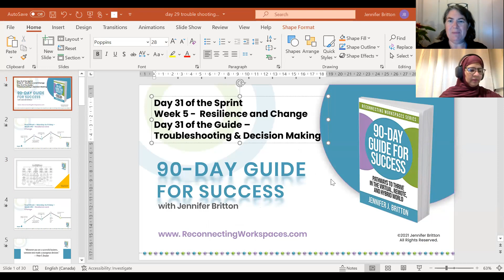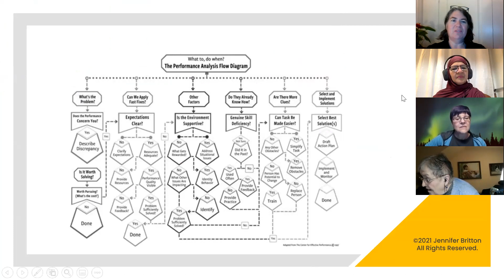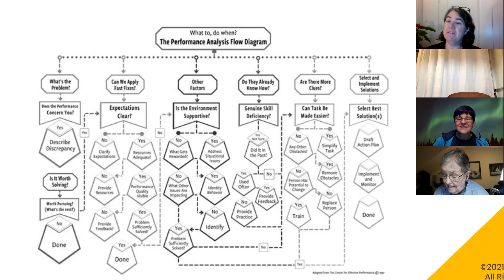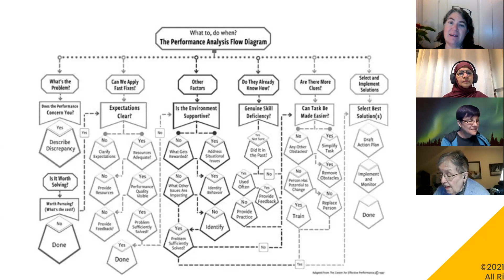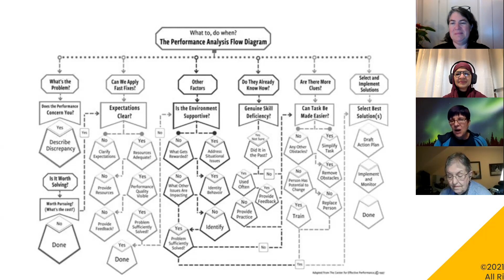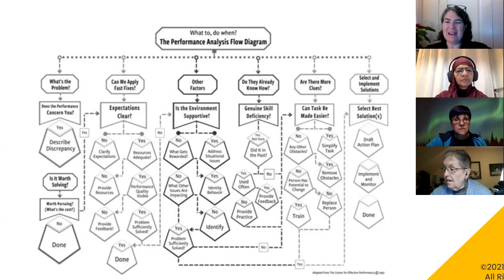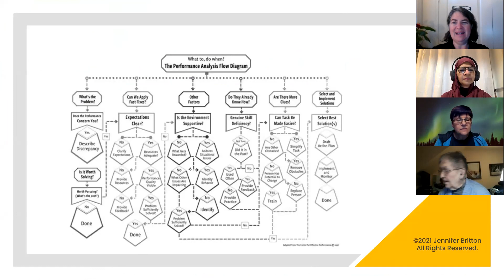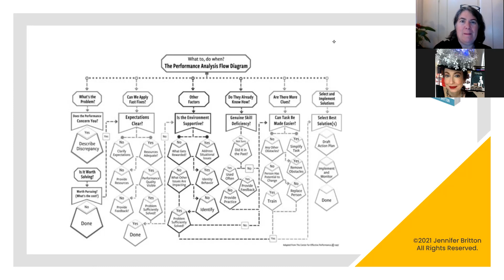Overcoming obstacles and challenges 90 Day Guide for Success Day 31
Day 31 of the 90-Day Guide for Success explores overcoming obstacles and challenges. We cover two essential tools for breaking down obstacles so you can see more possibilities. Check them out!

Pick up a copy of the 90-Day Guide for Success at Amazon

Coaches, join us for the Reconnecting Workspaces Certified Coach training program to build your your specialized toolkit for coaching in the hybrid world, and in reconnecting workspaces whether they are remote, hybrid or back in person. 24 CCEs

90 Day Guide for Success: Pathways to Thrive In the Virtual, Remote and Hybrid World (Releasing October 1, 2021)